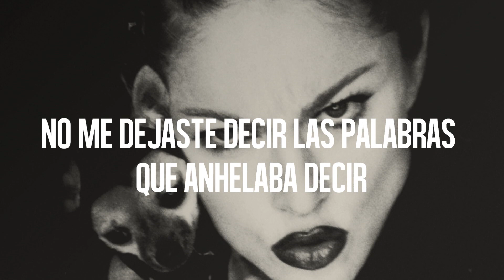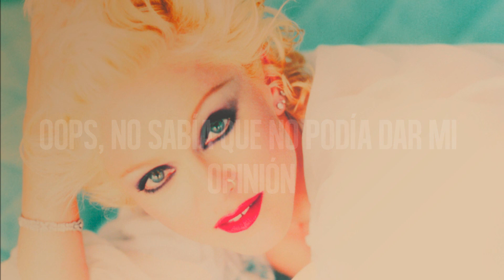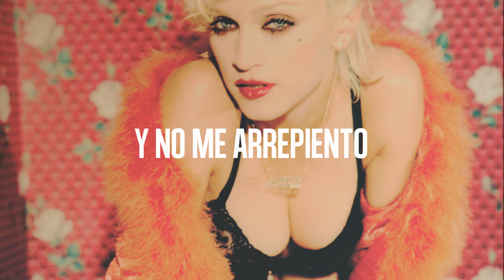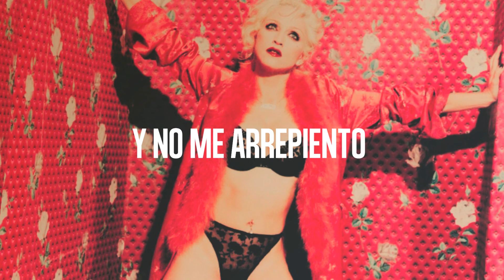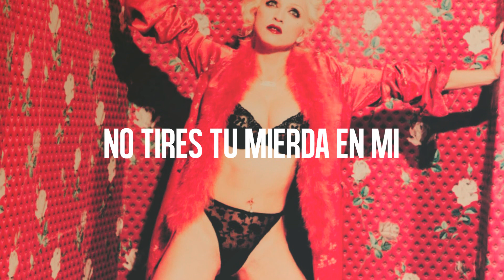Human Nature - Madonna (Subtitulada en Español)♥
El audio fue modificado para evitar problemas de copyright. Enjoy! :)